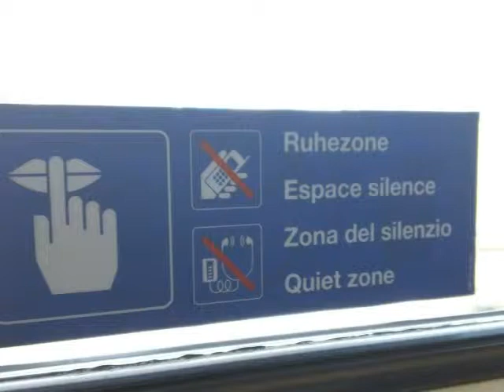SBB CFF FFS Quiet zones Ruhezone espace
SBB CFF FFS
Quiet zones Ruhezone espace
silence zona del silenzio
my swiss corner